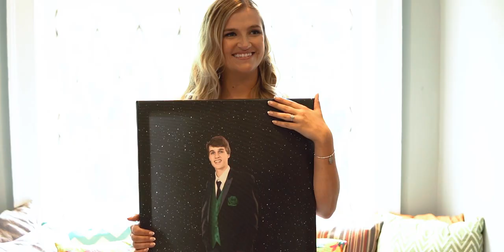I Knew In Highschool That You Were The One (Dalton & Amber Wedding Highlight Film)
This was such an amazing day full of fun and joy!